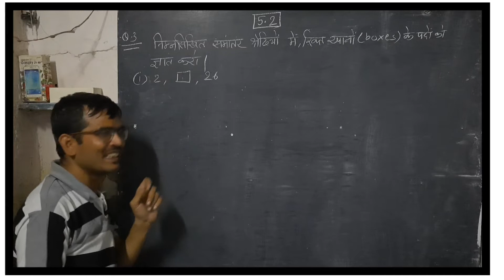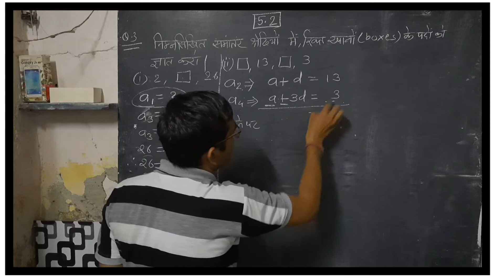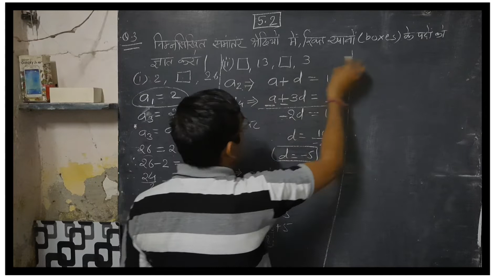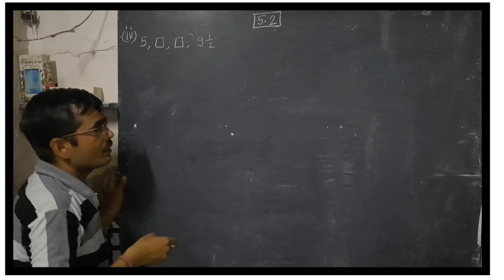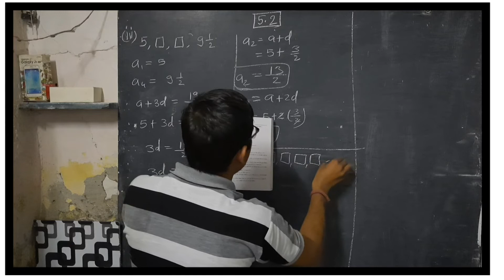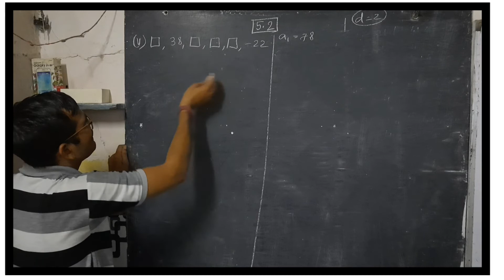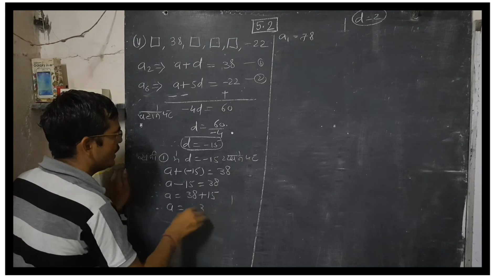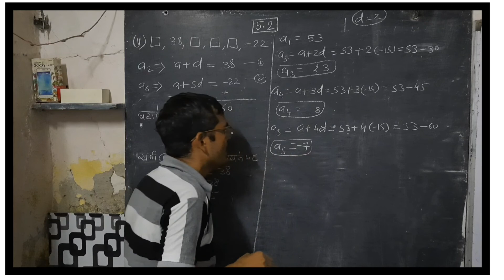chapter 5 class 10 exercise 5.2 q3 |arithmetic progression class10|समांतर श्रेढी कक्षा 10 गणित 5.2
play list (class10)